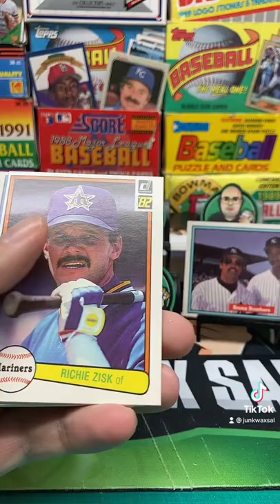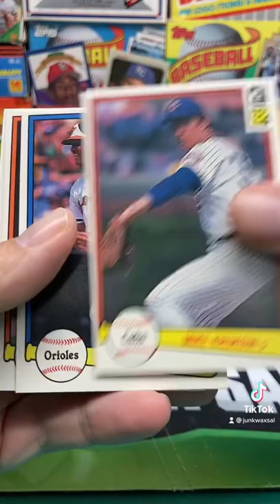1982 Donruss Baseball Pack